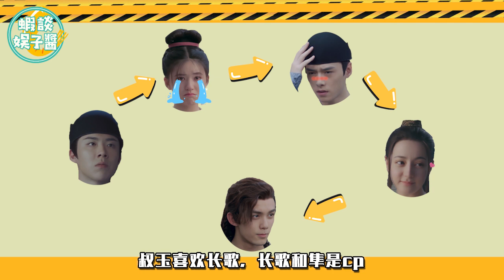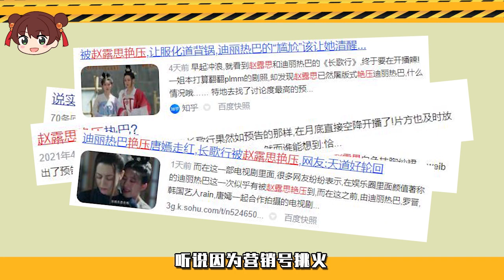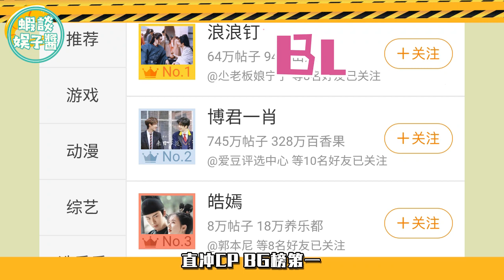誰說沒cp感？我就沒見過連副cp都這麼好嗑的劇！！皓嫣X歌隼【長歌行】